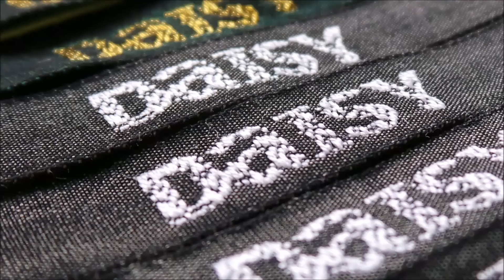DaIsY´s DIY - Hexenrock für Halloween nähen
Für ein Hexenkostüm habe ich einen Hexenrock genäht. Dazu verwendete ich etwas schwarzen Stoff und schwarzen und lilaTüll.